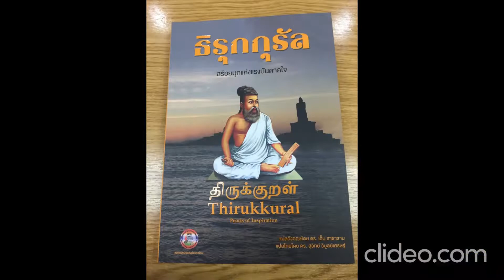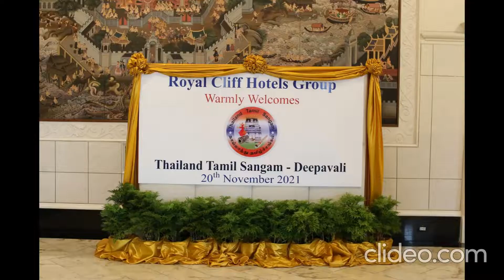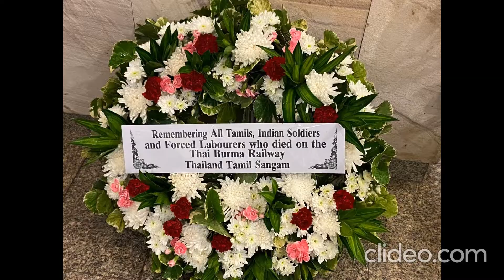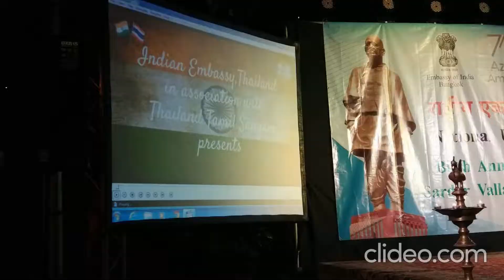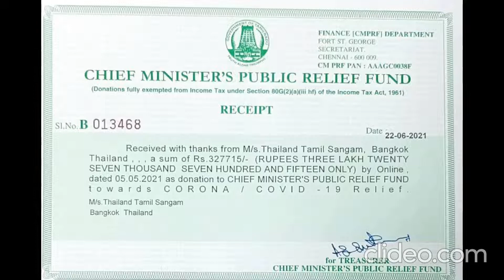Thailand Tamil Sangam (TTS) Activities 2020-22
Dear All,

We have created a small video on TTS Activities during our tenure 2020-22. Despite Covid-19 hard times faced by everyone, we managed to run the Sangam activities during this time.

Executive Committee,
Thailand Tamil Sangam